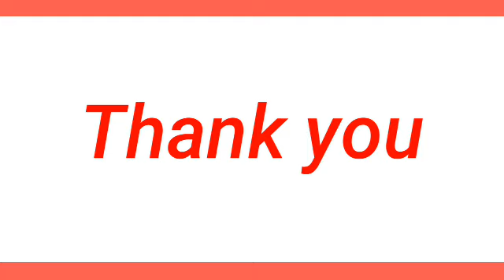STL - OR.MINDORO,PALAWAN June 7, 2024 1ST DRAW RESULT